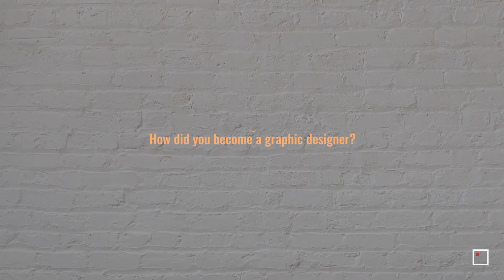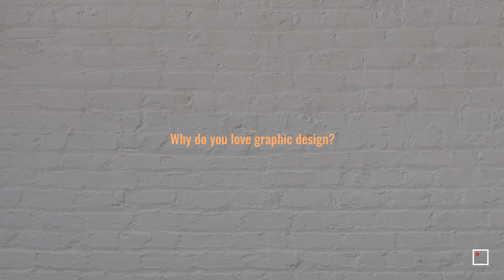How To Succeed as a Graphic Designer: Part 1 | InFocus Film School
🎬 *Learn more about our Graphic Design Program:*